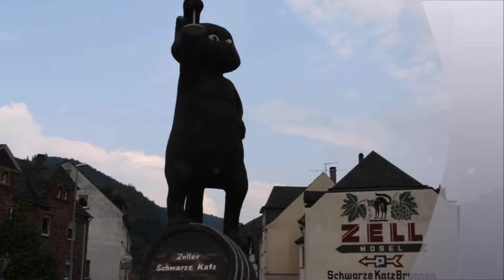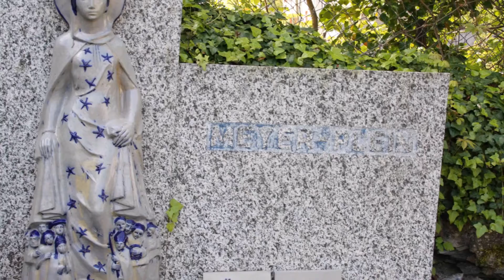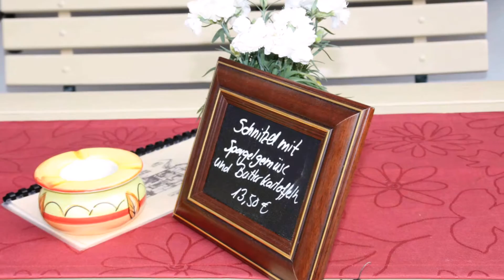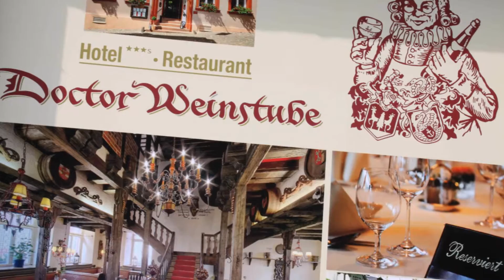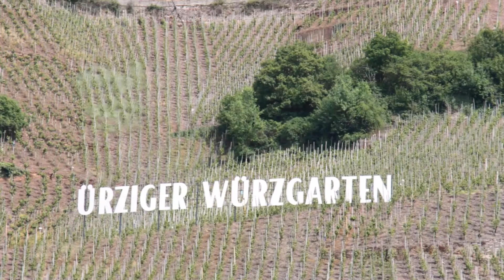Traben Trarbach & Bernkastel Kues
Traben-Trarbach is een stad in de Duitse deelstaat Rijnland-Palts, en maakt deel uit van de Landkreis Bernkastel-Wittlich. Traben-Trarbach telt 5.740 inwoners

Bernkastel-Kues is een plaats in de Duitse deelstaat Rijnland-Palts, en maakt deel uit van de Landkreis Bernkastel-Wittlich. Het stadje ligt langs de Moezel en telt 6.840 inwoners.